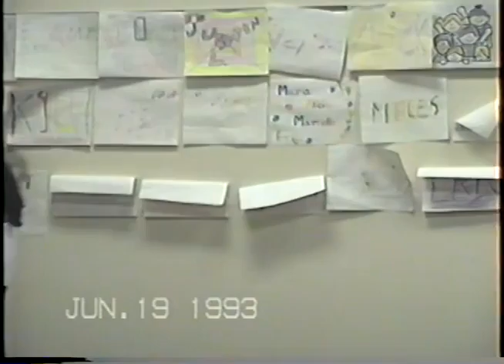6June 19 1993